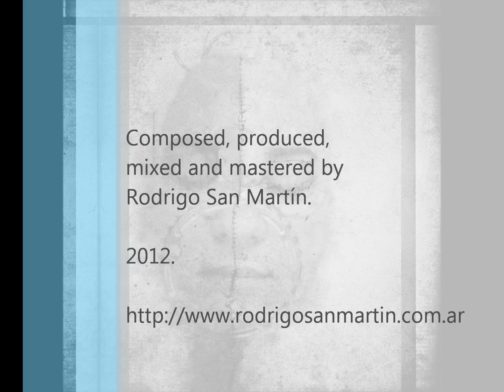Rodrigo San Martín - Destroy the Signal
Produced, composed, mixed and mastered by Rodrigo San Martín.

Rodrigo San Martín: guitars, keyboards.

with:
Craig Kerley: vocals
Sergio López: bass
Ludmila Clemente: drums